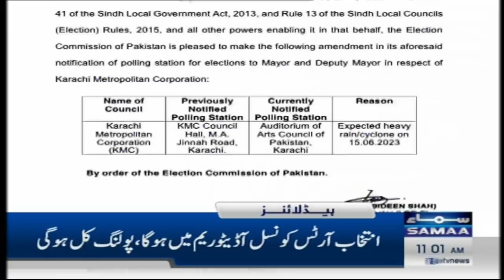Samaa News Headlines 11AM | SAMAA TV | 14th June 2023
11 Death In Biparjoy Cyclone | Samaa News Headlines 11AM | SAMAA TV | 14th June 2023